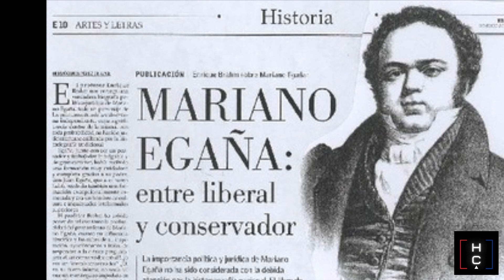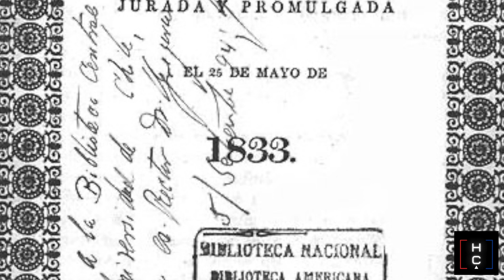Descubre la biografía de Mariano Egaña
Ven a descubrir junto a nosotros las biografias de los personajes más influyentes de la historia de Chile. En esta ocasión, Mariano Egaña.